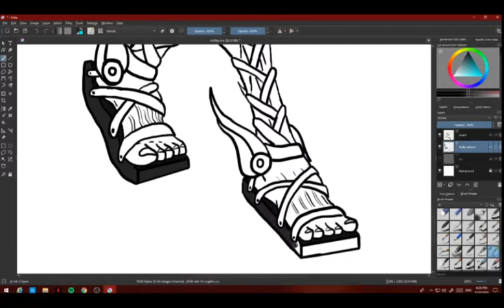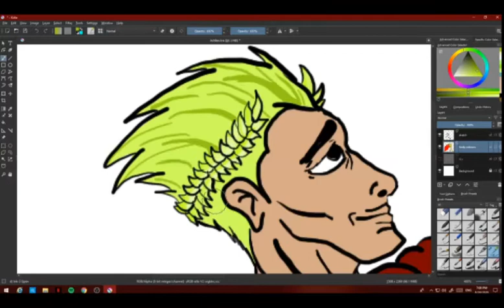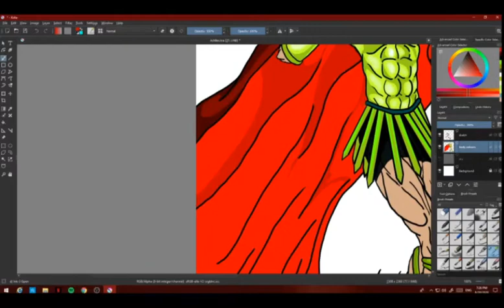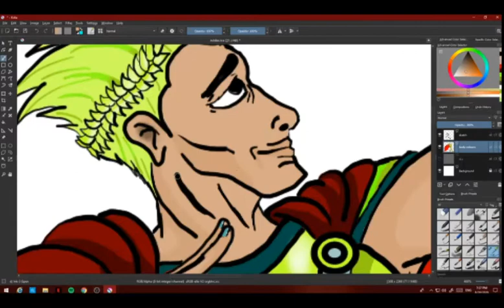Achilles Speed Art ( Part 02 ) My Version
same fps...same 480p...and ofc copyright